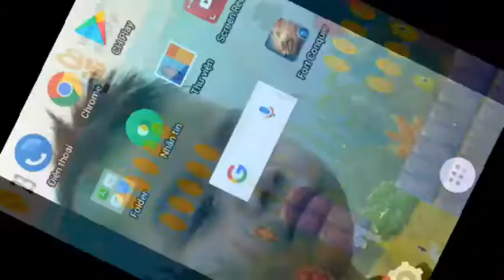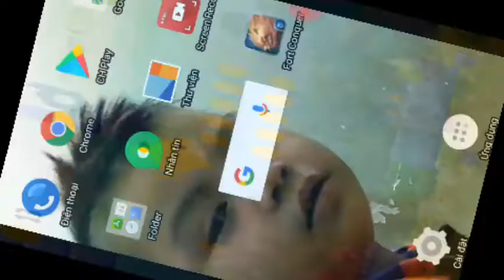Baby shark no2